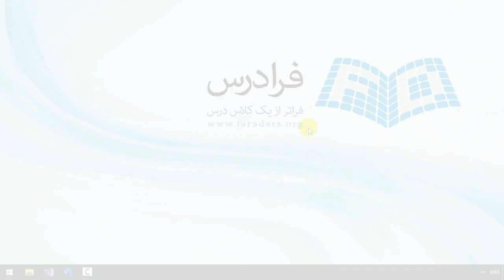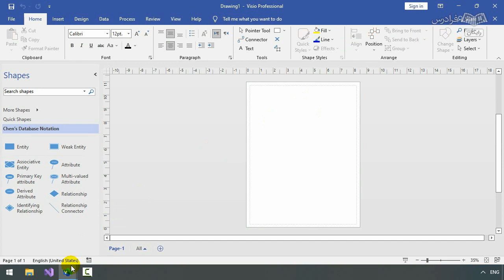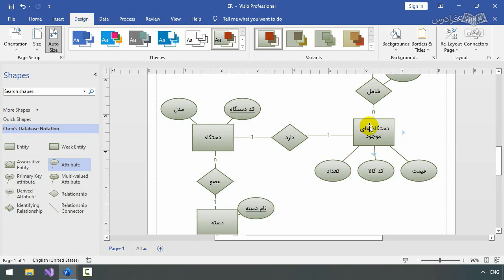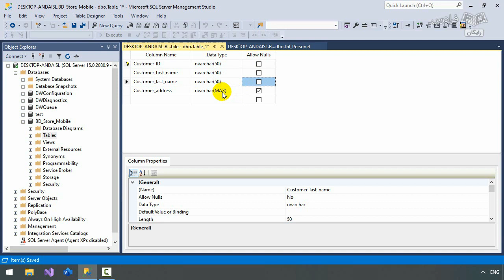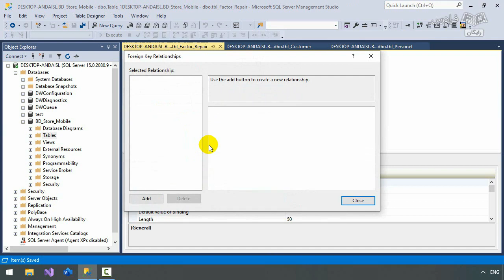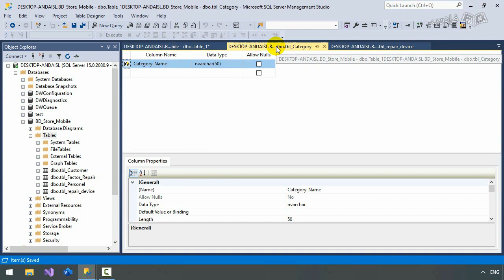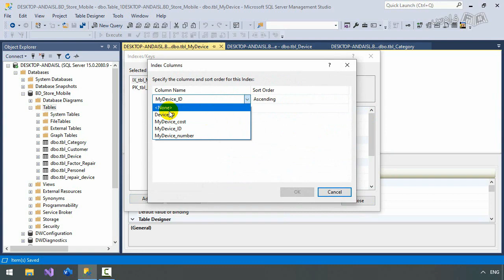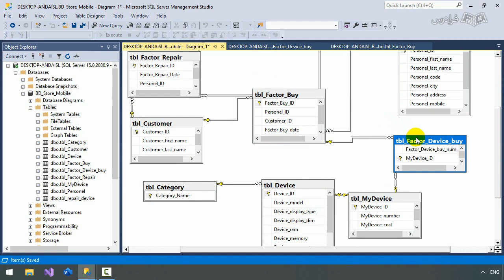آموزش پروژه‌ محور – پیاده‌ سازی سیستم مدیریت فروشگاه موبایل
FaraDars: آموزش پروژه‌ محور C# – پیاده‌ سازی سیستم مدیریت فروشگاه موبایل - (برای مشاهده نسخه کامل آموزش به لینک زیر مراجعه کنید)

0:00:00 درس یکم: بررسی نمودار ER فروشگاه موبایل
0:09:45 درس دوم: تعیین جدول‌های مورد نیاز
0:13:10 درس سوم: ایجاد جداول Personnel, Customer, Factor-Repair و Device Repair در SQL Server
0:26:46 درس چهارم: ایجاد جداول Category, Device, MyDevice, Buy Factor و Factor Device Buy در SQL Server

زبان برنامه‌نویسی سی‌شارپ (C#‌‌) یک زبان شی‌گرا و از جمله زبان‌های مطرح است. با توجه به این که زبان سی‌شارپ، ابزارهایی گرافیکی در اختیار کاربر قرار می‌دهد و موجب کدنویسی به نسبت آسان در آن می‌شود، توجه کاربرهای زیادی را به خود جلب کرده است. زبان سی‌شارپ یکی از زبان‌هایی است که در اکثر دانشگاه‌ها جزو دروس پایه‌ای رشته کامپیوتر محسوب می‌شود و اکثر دانشجویان موظف به یادگیری آن هستند.

هدف از این فرادرس، آموزش برنامه‌نویسی سی‌شارپ به صورت پروژه‌‌محور است. در این آموزش یک سیستم مدیریت فروشگاه موبایل با زبان سی‌شارپ پیاده‌سازی می‌شود. علاوه بر آموزش ایجاد فرم‌ها در سی‌شارپ، با ایجاد پایگاه داده و ارتباط آن با سی‌شارپ نیز آشنا می‌شویم.

آموزش پروژه‌ محور C# – پیاده‌ سازی سیستم مدیریت فروشگاه موبایل - (برای مشاهده نسخه کامل آموزش به لینک زیر مراجعه کنید)